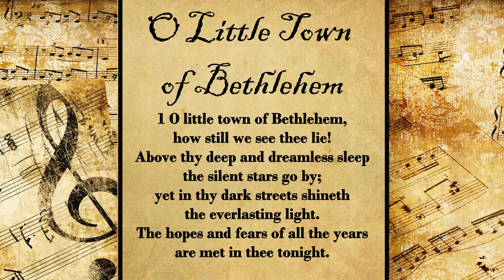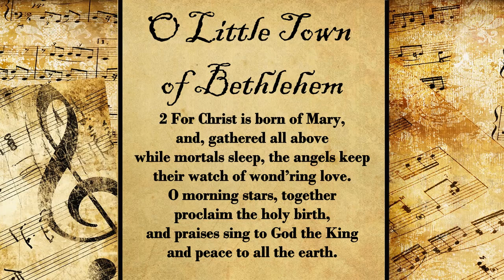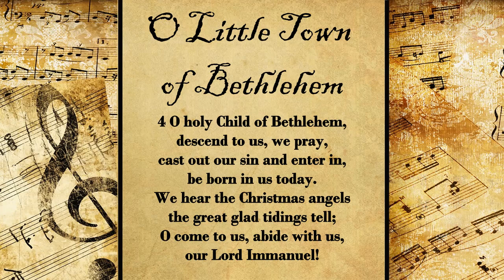O little town of Bethlehem | Christmas Hymn